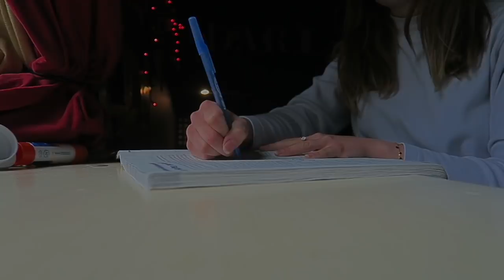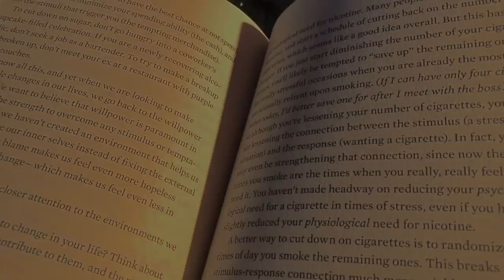JAK NAUCZYĆ SIĘ ANGIELSKIEGO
po więcej zapraszam tutaj

faq:
ile mam lat? - 17
w czym montuje? - iMovie
jakiej kamery używam? - canon g7x
skąd jestem? - okolice warszawy ale obecnie przebywam w stanie Waszyngton na wymianie w usa